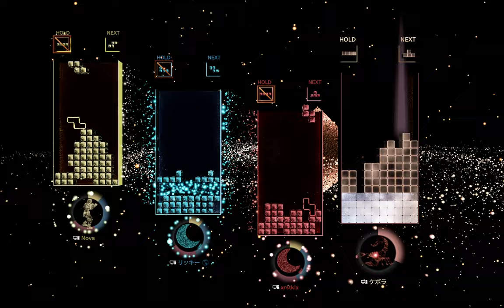Tetris Effect [24]